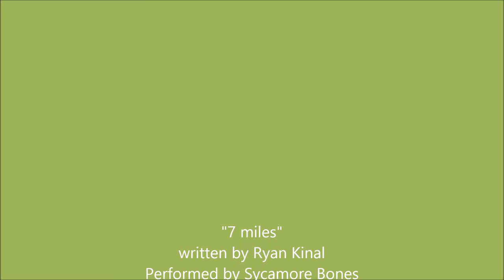Seven Miles - Sycamore Bones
Sycamore Bones performing "Seven Miles" written by Ryan Kinal.
filmed at Brewballs in Burlington NC